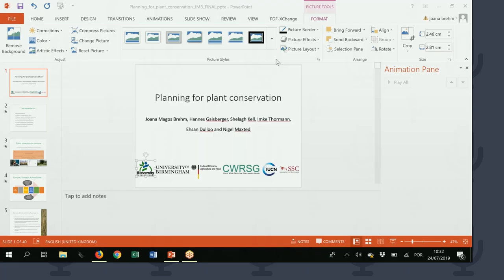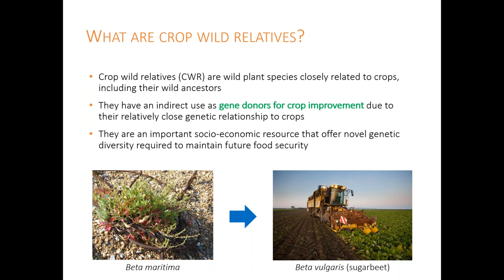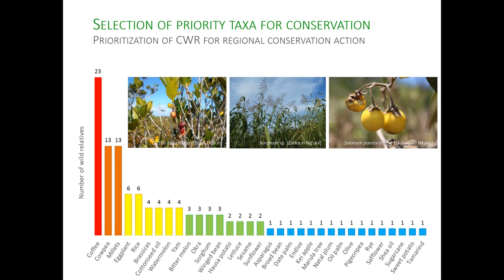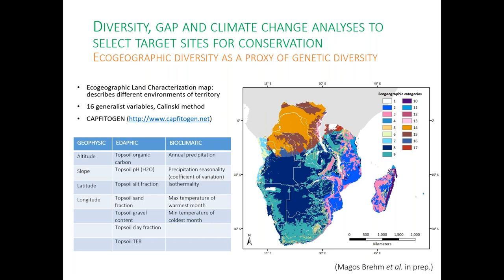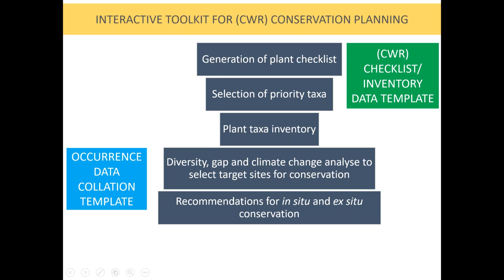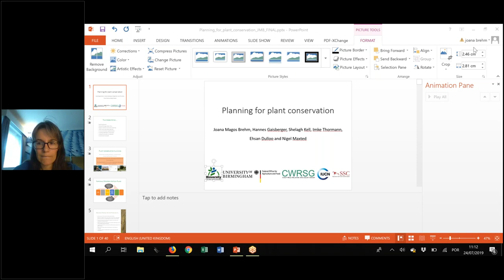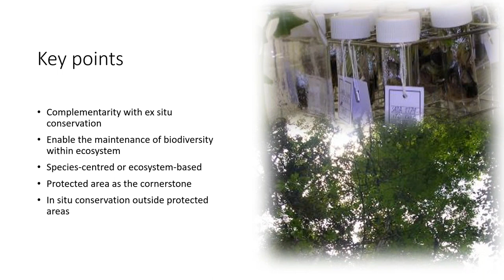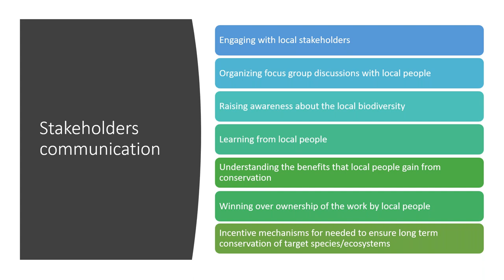Planning for Plant Conservation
Planning for plant conservation calls for special considerations. This webinar will:

-Give an overview of plant conservation planning;
-Describe the steps in national conservation planning;
-Elaborate on how planners, conservationists, and stakeholders should work together;
-Highlight the importance of linking conservation to human use;
Summarize the content of conservation strategies and action plans; and
-Explain how levels of conservation planning from local to international should interconnect.